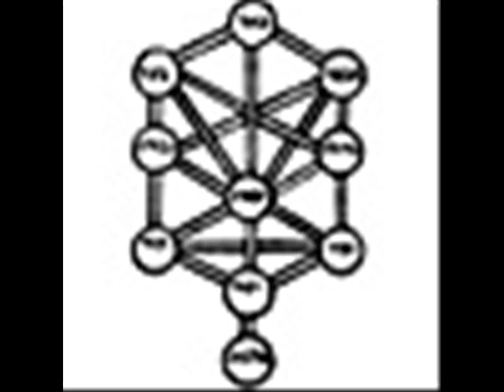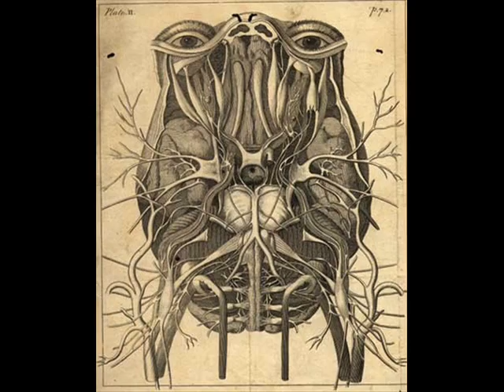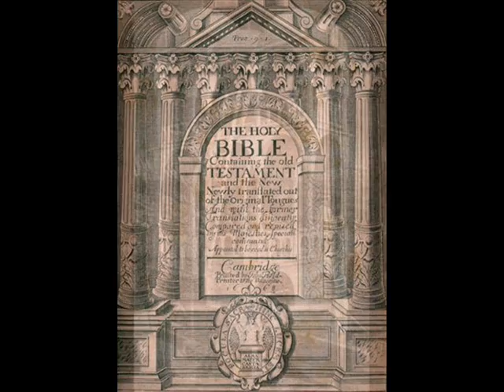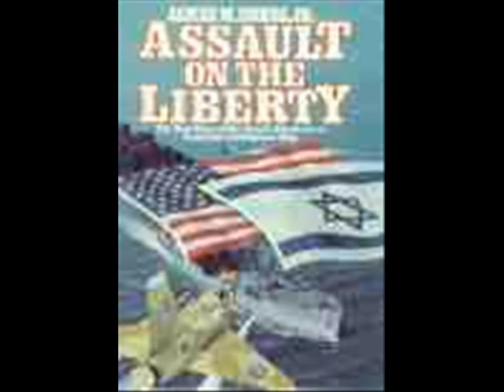CLIFFNOTES FOR MONKEYS 7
To see Subliminal Secrets Exposed - Guaranteed to work within minutes - Control your mind and the minds of others